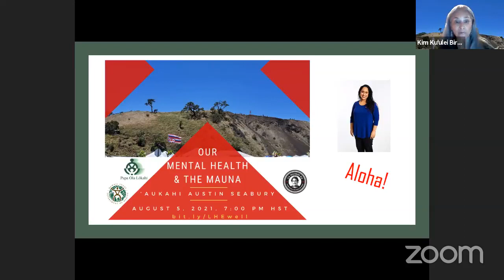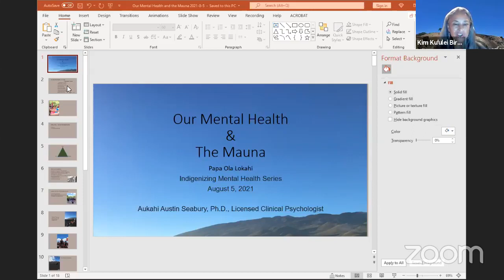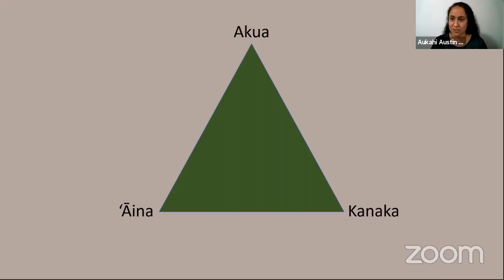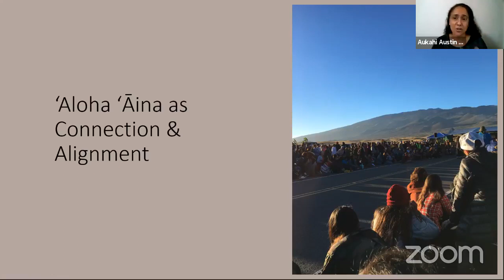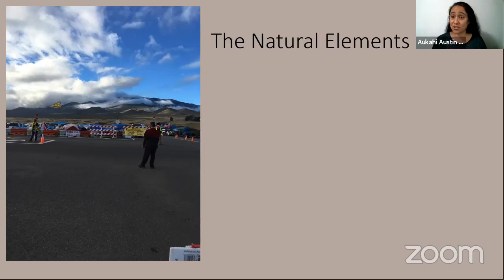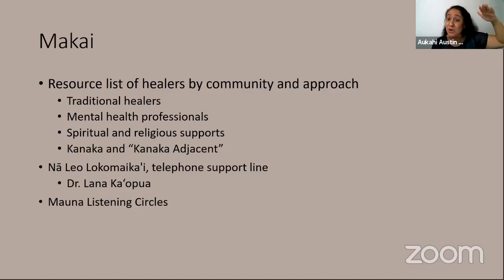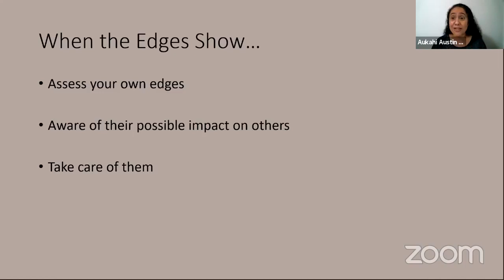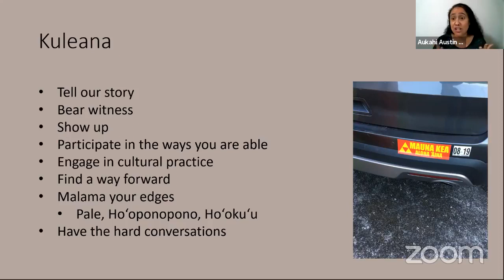Indigenizing Mental Health | Our Mental Health & The Mauna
Dr. Aukahi Austin Seabury is a Licensed Clinical Psychologist and the Executive Director of I Ola Lāhui.  She received her Ph.D. in clinical psychology from the Clinical Studies Program at the University of Hawai`i at Mānoa. She completed a pre-doctoral internship at Tripler Army Medical Center (TAMC) with an emphasis in Community and Health Psychology and a post-doctoral fellowship at the University of Hawai`i at Mānoa Department of Psychology in Child and Adolescent Evidence Based Practice. She is a member of Nā Limahana of Lonopūhā Native Hawaiian Health Consortium and sits on the State of Hawai‘i Department of Labor and Industrial Relations Health Workforce Advisory Board.   She provides training to behavioral health providers on the use of culturally-minded evidence based practices.